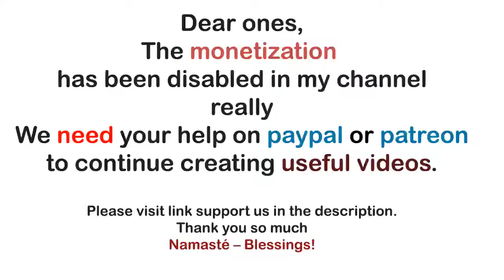Archangel Michael ~ The One Closest To You